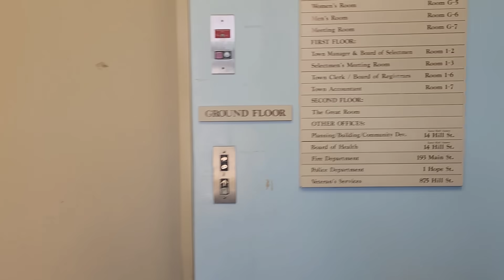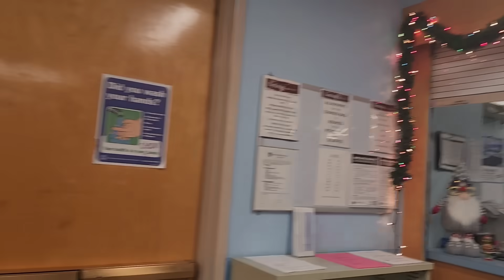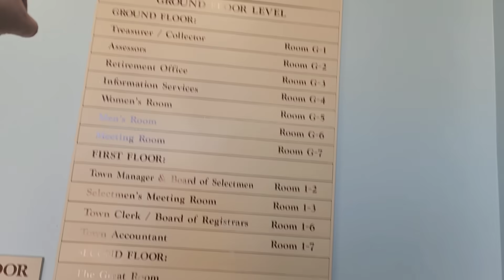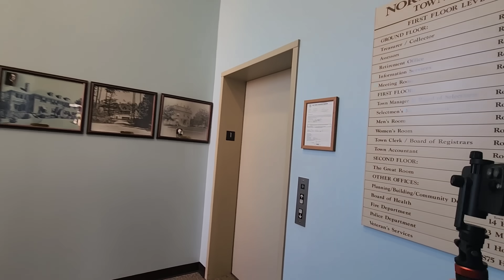OFFICIAL TRIED TO HURT HER FOR FILMING!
This is the Northbridge Town Manager in Northbridge, Massachusetts! And he literally tried putting @BananerAnna in pain!